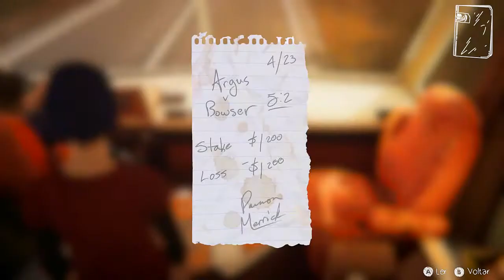Life is Strange Before the Storm Cap.2 Admirável Mundo Novo Ep.10 - Resolvendo umas PARADAS